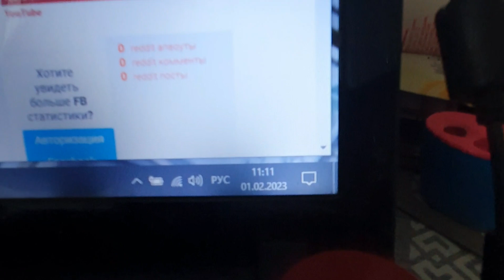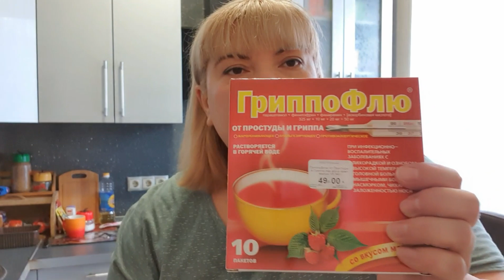Диета Магги 5 день/ Покупки Wildberries/ Распаковка Магнит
Коплю на новый ноутбук: 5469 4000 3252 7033 (СберБанк)
Благодарна любой помощи :-)